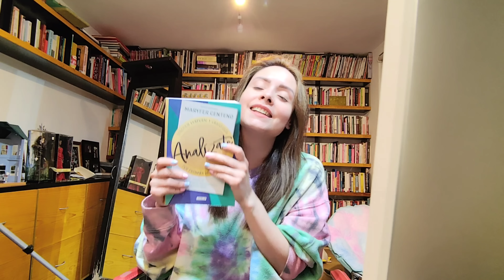¿DESPIERTAS ENVIDIAS? Descúbrelo por el LENGUAJE CORPORAL Y GRAFOLOGÍA | Maryfer Centeno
envidia wendyguevara apio lenguajecorporal grafologia como saber si despiertas envidia.